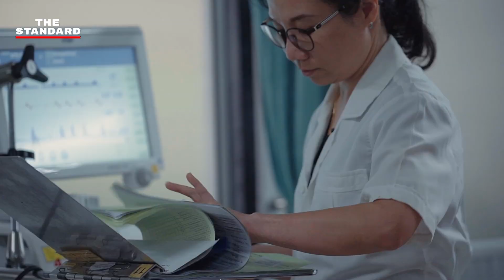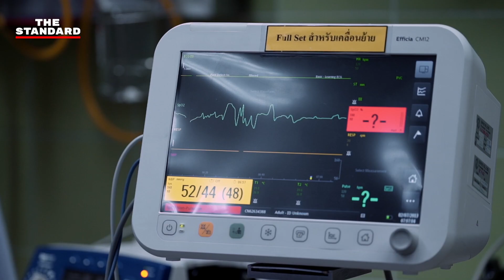แพทย์หญิงนันทกา 16 ปีแห่งความหวังในโรงพยาบาลยะลา - Thai Power Series EP08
แพทย์หญิงนันทกา หมอผ่าตัดสมองมือหนึ่งแห่งโรงพยาบาลศูนย์ยะลาที่ดูแลคนไข้ใน 3 จังหวัดชายแดนใต้มากว่า 16 ปีแล้ว ไม่เพียงแต่จะช่วยรักษาคนไข้ไปเรื่อยๆ แต่ตั้งใจจะเป็นส่วนหนึ่งที่ทำให้สถานการณ์ชายแดนใต้ดีขึ้น
หนึ่งในซีรีส์ Thai Power คนไทยที่เก่งและทำอะไรดีๆ เพื่อสังคม